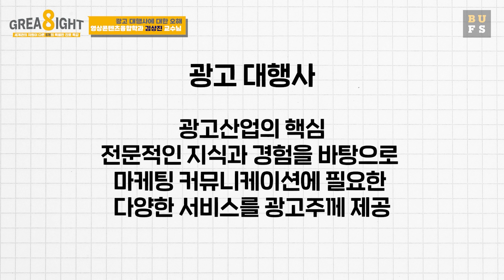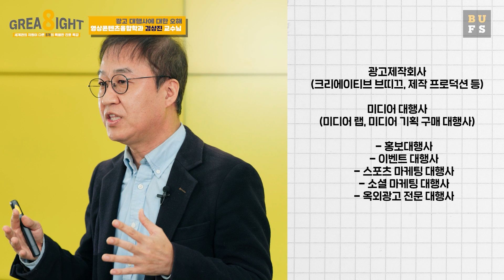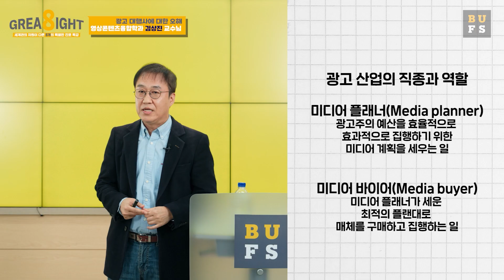[GREAT] 영상콘텐츠융합전공 김상진 교수님 | 부산외국어대학교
GREAT
세계관의 차원이 다른 특별한 진로 특강 ✨

영상콘텐츠융합전공 김상진 교수님

광고업계에 취업하고 싶다고?
이것만은 알고 준비하자!